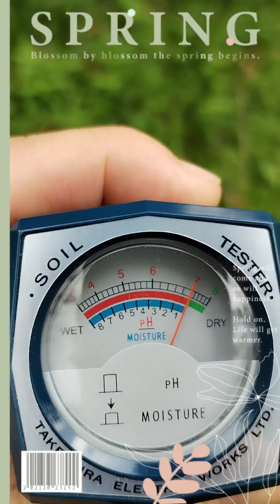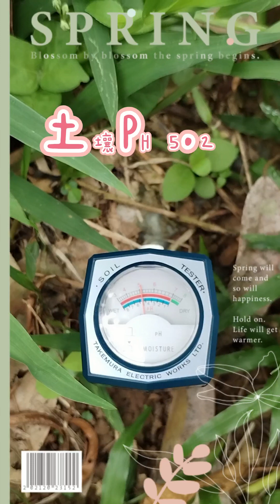Thailand Transform Plus 1 & 2 fertiliser ratio mixing.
SUCCESSMORE泰国纳米技术叶面肥🌿
实战教学如何使用Transform 1 & Transform 2
第一次开始使用视频🎬，在新的榴莲芭使用。
之前顾客在另一段榴莲芭用到效果很棒又省钱。
特别是我们的土壤改造Transform Soil效果非常的好，能够把有机质充分发挥。
💁天然有机又可以省钱，提升产量“您”怎么可以错过呢❓
马上联系以下的号码👇👇